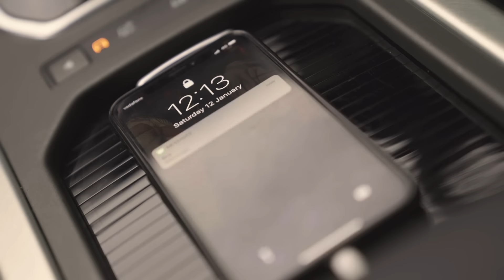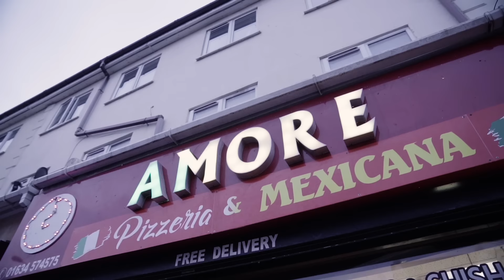BBYLV X AP - Style & Eaze [Music Video] | GRM Daily